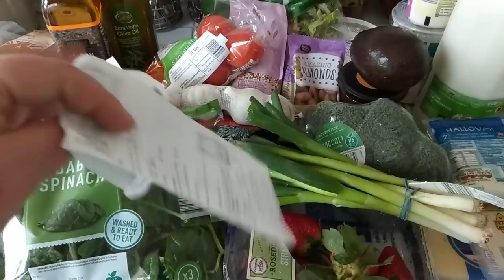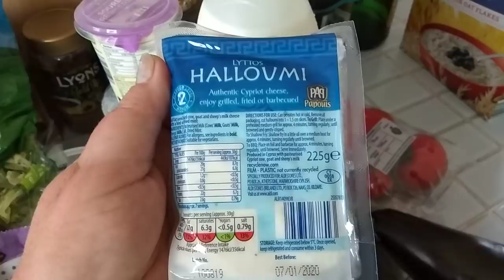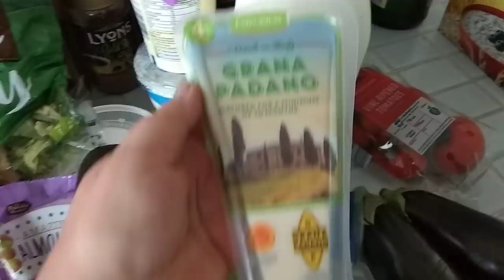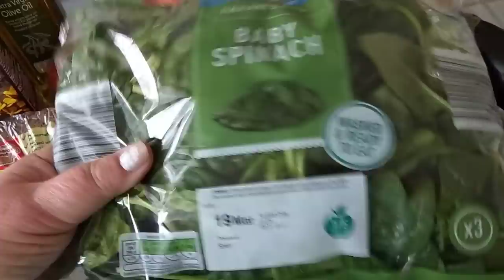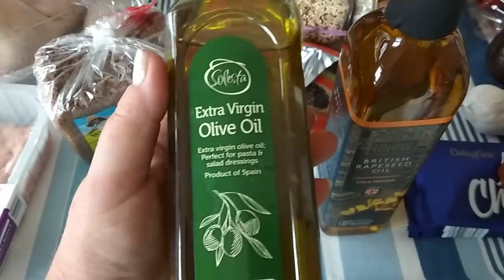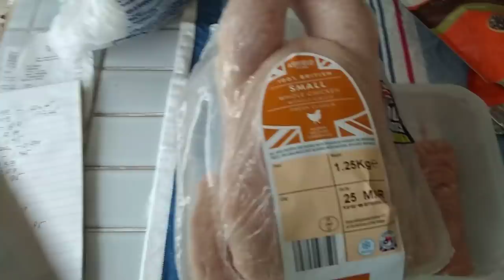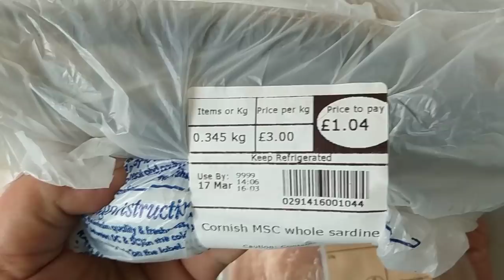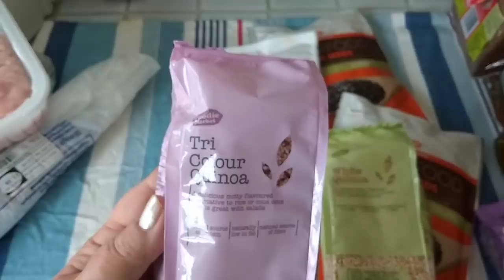429.# Контрольная закупка. # Цены на продукты в английских супермаркетах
Контрольная закупка в Англии. # Цены на продукты в супермаркетах